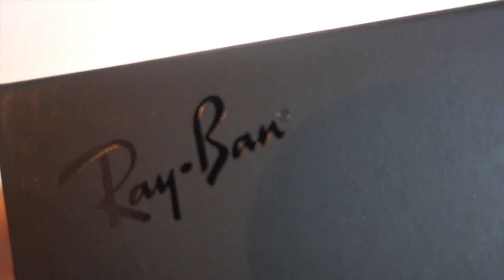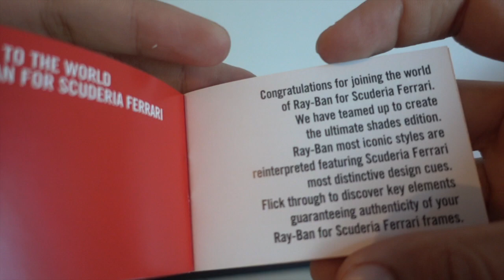UNBOXING RB2448NM SCUDERIA FERRARI COLLECTION